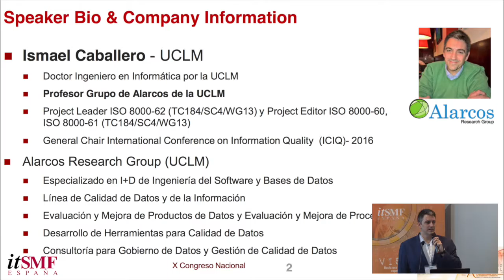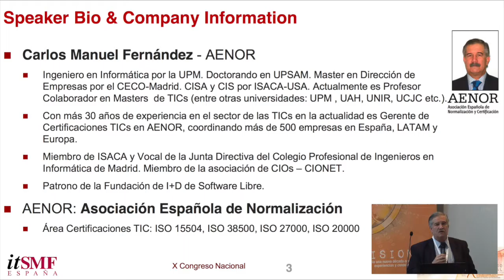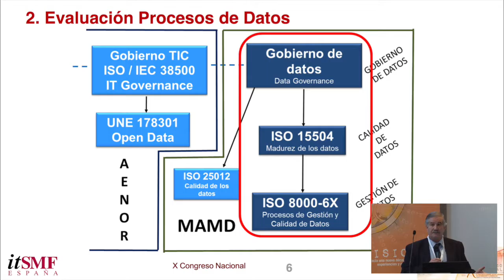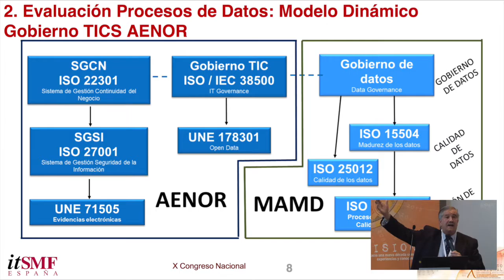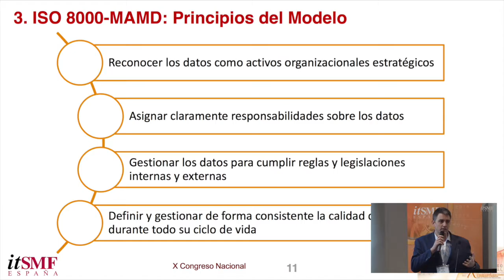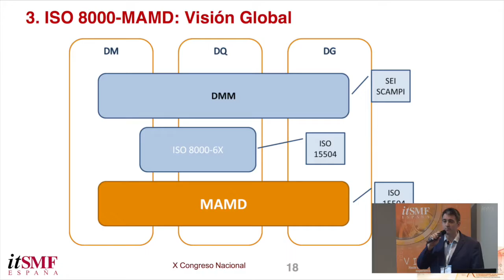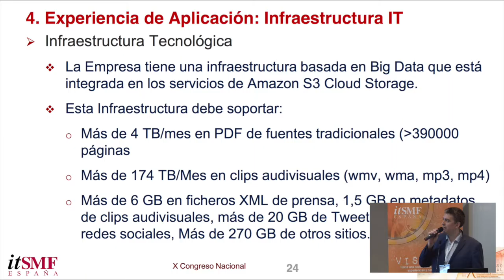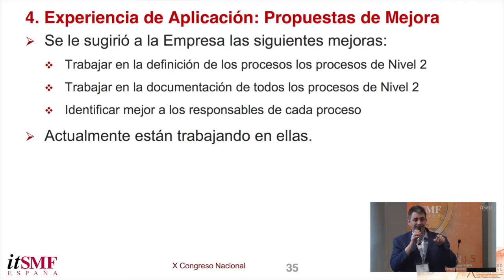Ponencia: Un caso de estudio en la mejora de los datos organizacionales. UCLM:AENOR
Debido a su crecimiento exponencial, el volumen, variedad y velocidad y a las nuevas técnicas que nos brinda la inteligencia de negocio, los datos se están convirtiendo en un nuevo recurso natural.

- Ponente: Ismael Caballero Muñoz-Reja. Universidad de Castilla-La Mancha / Carlos Manuel Fernández Sánchez. AENOR

Congreso Nacional VISION15 de itSMF España
Información del Congreso Vision15: